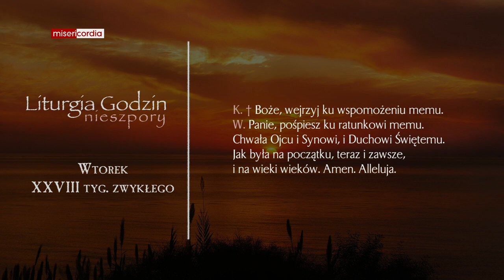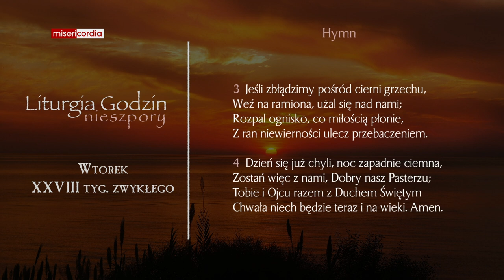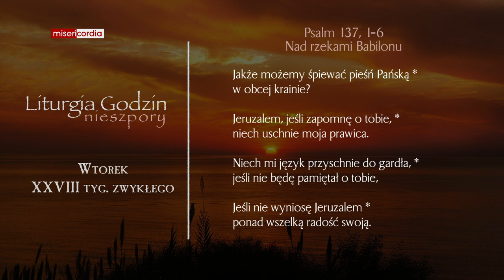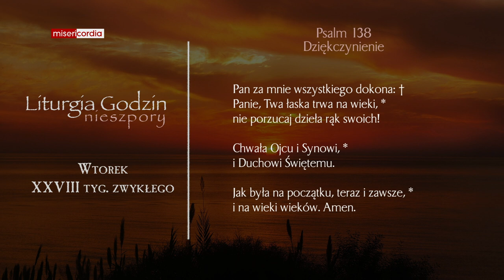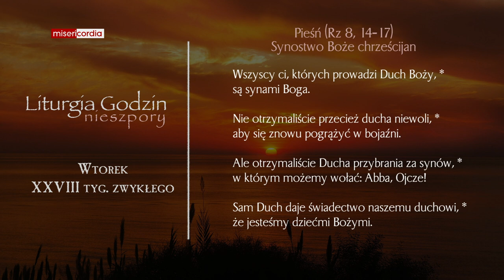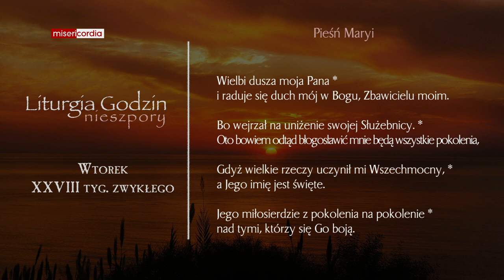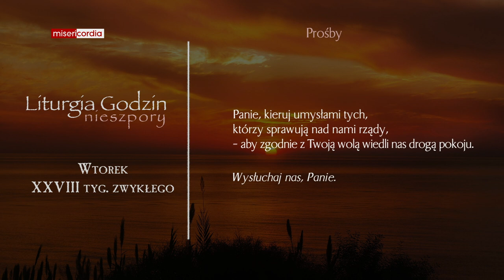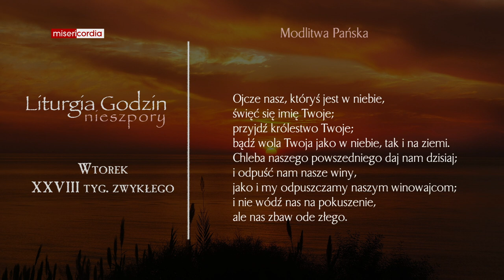Liturgia Godzin | Nieszpory | Wtorek, XXVIII tyg. zwykłego